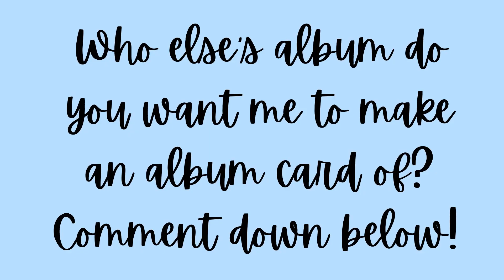Album Card: Dimension Dilemma by ENHYPHEN |Anima Pandey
Hi!
As an engene, today I made an album pack for Enhyphen's latest album!

Products used:
Tombow Fudenoseke [10 pack]
Glitter pens and highlighters.